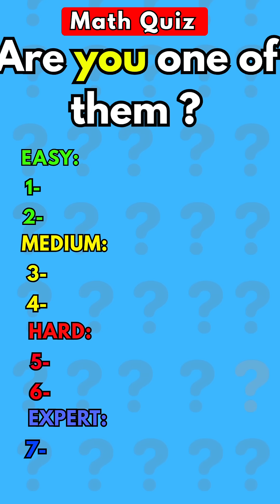Can you solve these math problems in 3 seconds?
Can you solve these math problems in just 3 seconds? ⏱️ Only quick minds and sharp eyes can get the correct answers! 🧠🔥
This fun math quiz will test your speed, logic, and focus in solving tricky math questions. Perfect for students, puzzle lovers, and anyone who enjoys brain challenges! 🎯
On Quiz World, we bring you exciting short quizzes, general knowledge, and fun challenges that will keep you hooked till the end. 🚀
👉 Try it now, comment your score, and challenge your friends to see who’s the fastest!